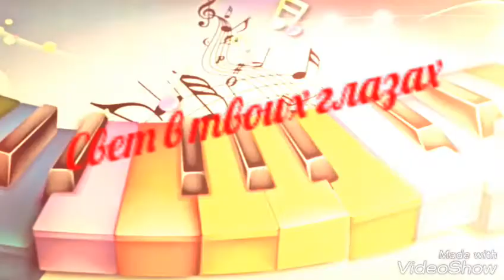Свет в твоих глазах / Владимир Кузьмин